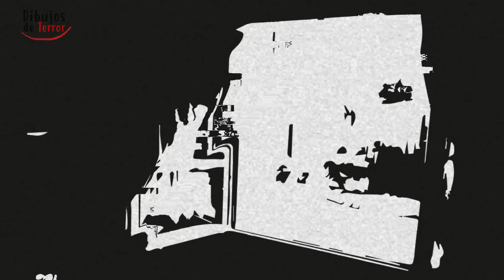Por qué la GENTE le TIENE MIEDO a las 3:00 AM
Si te late DIBUJOS DE TERROR te van a encantar los nuevos canales...

Ya somos más de 69,727 almas suscritas y unidas en DIBUJOS DE TERROR 33,565